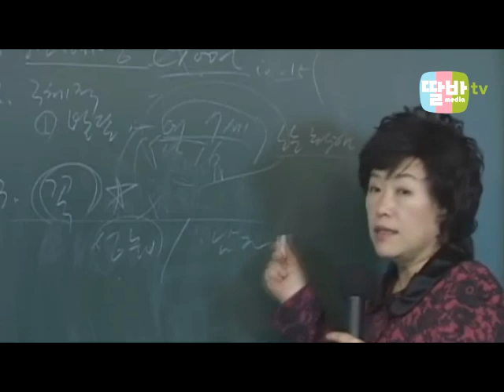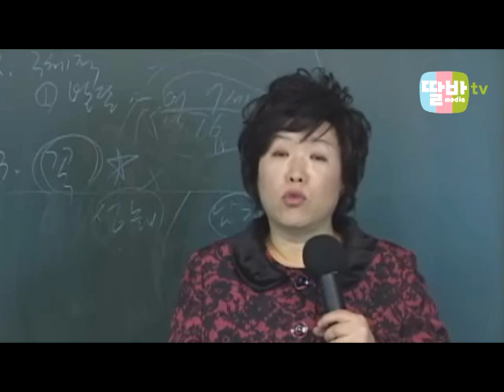[교사] 성폭력예방교육 (남학생피해예방)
절대다수 여학생들의 성폭력피해가 많다.
오늘은 소수이긴 하나 늘어나고 있는 남학생성폭력피해를 다루어봅니다. 초등학교 남자 저학년생들의 피해예방교육

[딸바TV]보다 많은 콘텐츠와 정보 확인하기